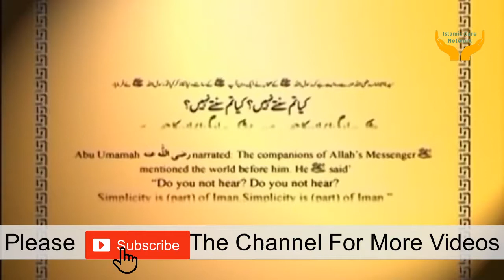Zindage Asan bhe Ho Skti Hai? (Video) | Dr farhat Hashmi